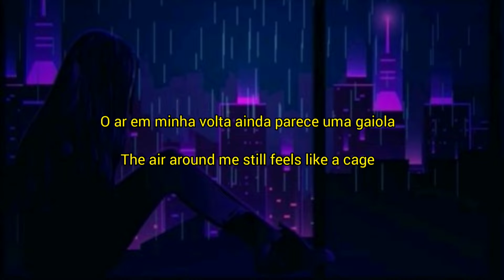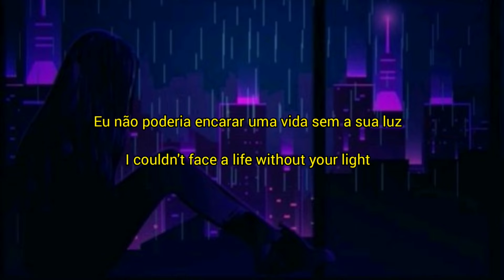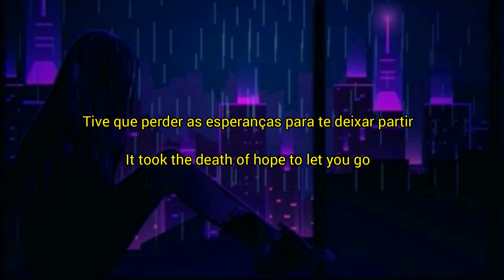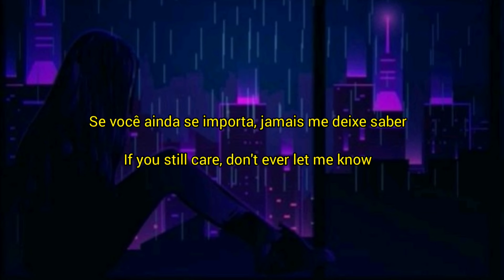Corey Taylor - Snuff - [ LEGENDADO PT-BR]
Lyrics:

Bury all your secrets in my skin
Come away with innocence
And leave me with my sins
The air around me still feels like a cage
And love is just a camouflage
For what resembles rage again

So if you love me, let me go
And run away before I know
My heart is just too dark to care
I can't destroy what isn't there
Deliver me into my fate
If I'm alone, I cannot hate
I don't deserve to have you
My smile was taken long ago
If I can change, I hope I never know

I still press your letters to my lips
And cherish them in parts of me
That savor every kiss
I couldn't face a life without your light
But all of that was ripped apart
When you refused to fight

So save your breath, I will not care
I think I made it very clear
You couldn't hate enough to love
Is that supposed to be enough?
I only wish you weren't my friend
Then I could hurt you in the end
I never claimed to be a saint
My own was banished long ago
It took the death of hope to let you go

So break yourself against my stones
And spit your pity in my soul
You never needed any help
You sold me out to save yourself
And I won't listen to your shame
You ran away, you're all the same
Angels lie to keep control
My love was punished long ago
If you still care, don't ever let me know